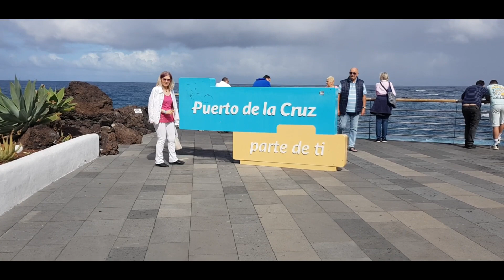Puerto Del La Cruz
This is the first video from a recent trip to Tenerife.  It has English audio and is the first video in a series of 4.  The others will be of Santa Cruz, Teide and the trip we took in the northern mountains.